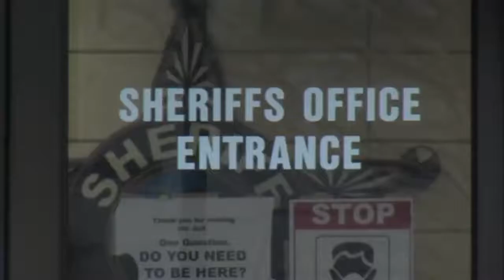Driving in the snow